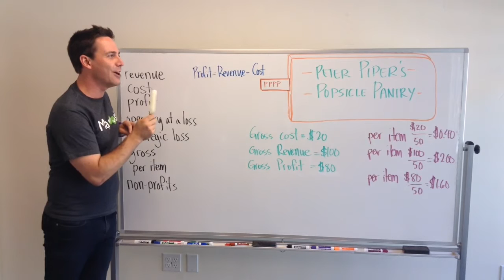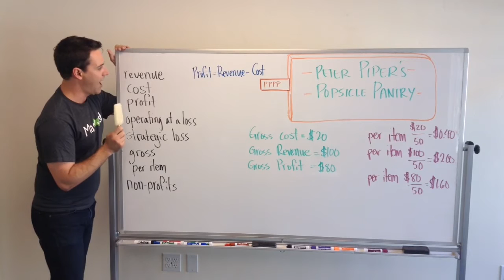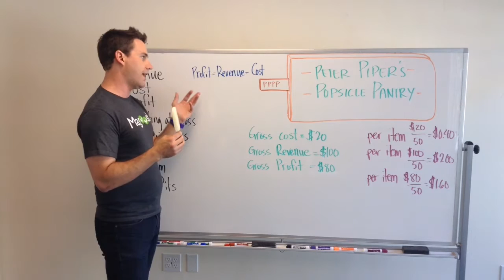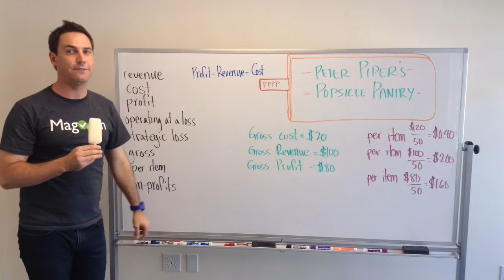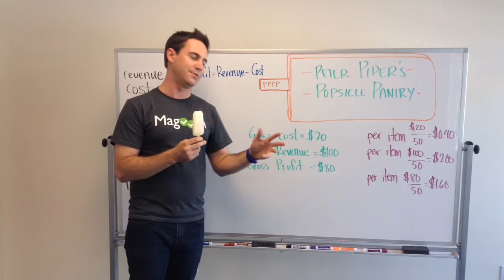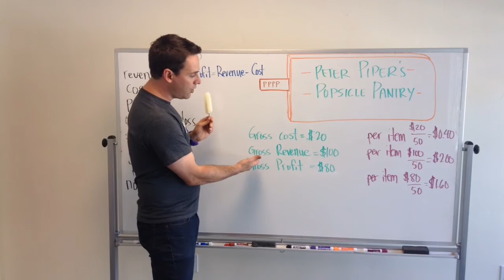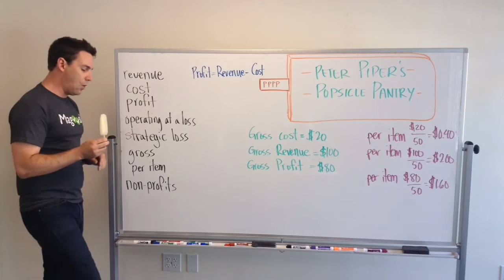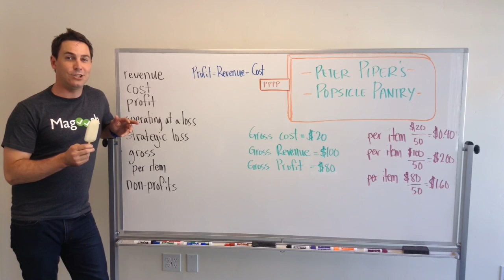GMAT Tuesday: Profit, Cost, and Revenue Terms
The GMAT covers lots of different topics in its reading comprehension and critical reasoning sections. Being familiar with the concepts covered can really make things a lot easier on test day. If you’re not already familiar with profit, cost and revenue terminology, this is the video for you. In this video you'll learn what these and more terms mean so that you won't be confused if they come up on reading comprehension passages! :)

00:00 - Kevin introduces the video
01:23 - Revenue, cost, and profit
02:45 - Loss
04:00 - Gross vs. Per Item
06:10 - Non-Profit